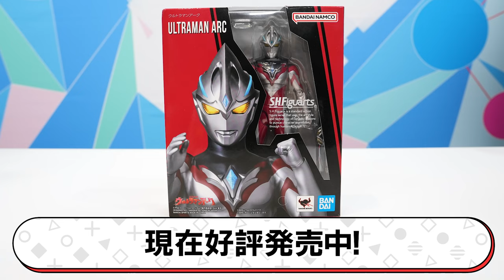S.H.Figuartsにウルトラマンアーク登場！さらにルーナアーマー、ソリスアーマーにアーマーチェンジできるセットも紹介！アークアイソードも！【バンマニ!】【BANDAI SPIRITS公式】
「S.H.Figuarts ウルトラマンアーク」の詳細はこちら！

「S.H.Figuarts ソリスアーマー」の詳細はこちら！

「S.H.Figuarts ルーナアーマー」の詳細はこちら！

ウルトラマンシリーズ関連商品はこちら！

バンマニ!ではBANDAI SPIRITSの商品やサービスに関する情報を、いつも元気いっぱいの「もにちゃん」「りっくん」「なえまる」「いでにー」「いでぼー」「マニン」がお届けしていきます！
新商品の紹介もどんどんしていくので絶対見逃さないようにね！

いでぼー
ついにS.H.Figuartsにウルトラマンアークが仲間入り！
かっこいい肉体美が再現されていて、ほんとにテレビから飛び出してきたかのようです！
是非ゲットしてください！